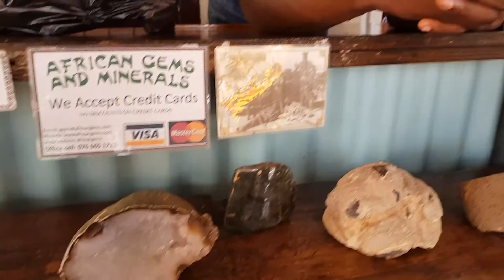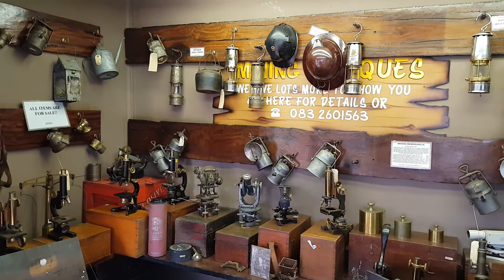Stone Shop at Gold Rief mines Johannesburg SA